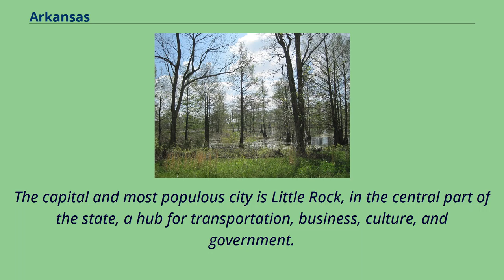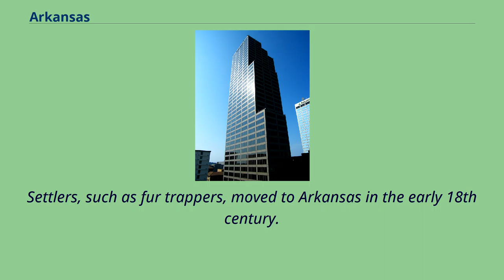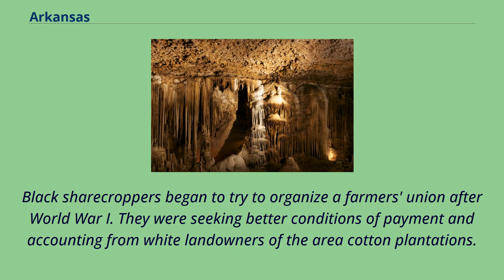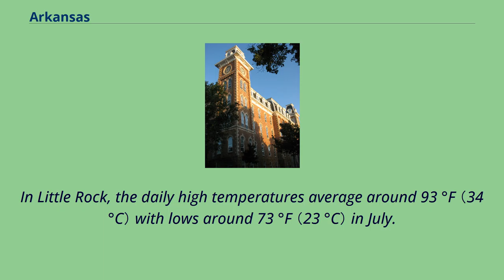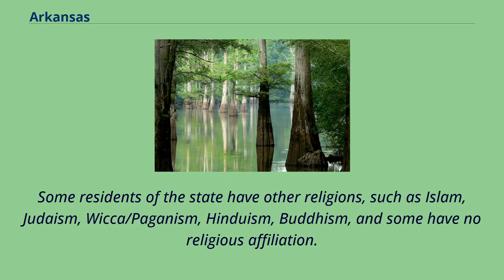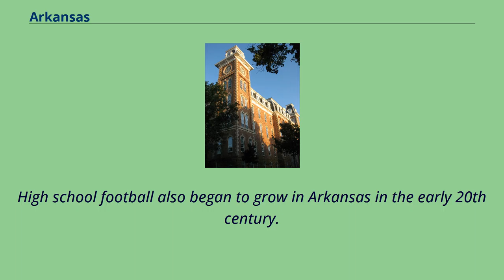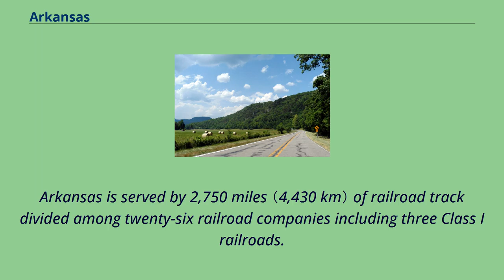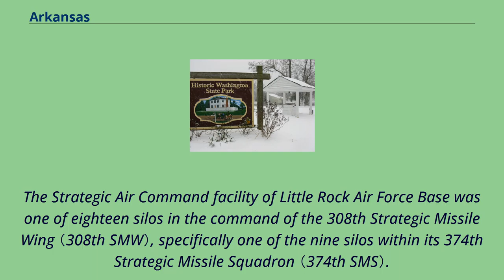Arkansas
Arkansas （/ˈɑːrkənsɔː/） is a state in the South Central region of the United States, home to more than three million people as of 2018.
Its name is from the Osage language, a Dhegiha Siouan language, and referred to their relatives, the Quapaw people.
The state's diverse geography ranges from the mountainous regions of the Ozark and Ouachita Mountains, which make up the U.S. Interior Highlands, to the densely forested land in the south known as the Arkansas Timberlands,
to the eastern lowlands along the Mississippi River and the Arkansas Delta.
Arkansas is the 29th largest by area and the 33rd most populous U.S. state.
The capital and most populous city is Little Rock, in the central part of the state, a hub for transportation, business, culture, and government.
The northwestern corner of the state, including the Fayetteville–Springdale–Rogers Metropolitan Area and Fort Smith metropolitan area, is a population, education, and economic center.
The largest city in the state's eastern part is Jonesboro.
The largest city in the state's southeastern part is Pine Bluff.
Previously part of French Louisiana and the Louisiana Purchase, the Territory of Arkansas was admitted to the Union as the 25th state on June 15, 1836.
Much of the Delta had been developed for cotton plantations, and landowners there largely depended on enslaved African Americans' labor.
In 1861, Arkansas seceded from the United States and joined the Confederate States of America during the Civil War.
On returning to the Union in 1868, Arkansas continued to suffer economically, due to its overreliance on the large-scale plantation economy.
Cotton remained the leading commodity crop, and the cot...